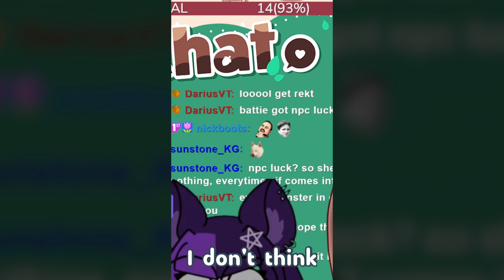VTUBER NTR ON STREAM - BATTIE STEALS SIF AND THE INTERNET ft. Battiechan + AmbitiouslyErik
Our vtuber squirrel had another encounter with the hot space dragon AmbitiouslyErik... However in the midst of their battle a new opponent shows up, and steals both our squirrels heart and the internet RIP COLLAB
we believe in Battiechan supremecy, sister love forever!

CREDITS
🎬Edit by Canela